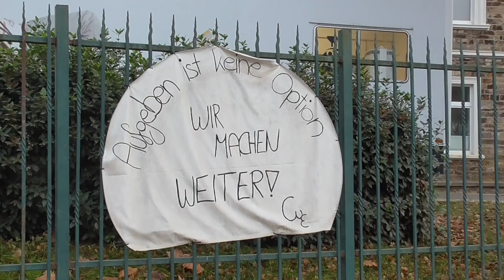Hochwasser Katastrophe Ahr- Rundgang durch Ahrweiler 5 Monate nach der Flut germany flood Ahrtal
Fünf Monate sind seit der Jahrhundertflut im Ahrtal vergangen. Wie es um dem Wiederaufbau im Zentrum von Ahrweiler steht, seht Ihr in Teil 1 des folgenden Videos.